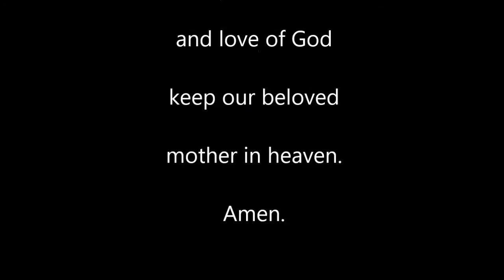Mami 10th Memorial